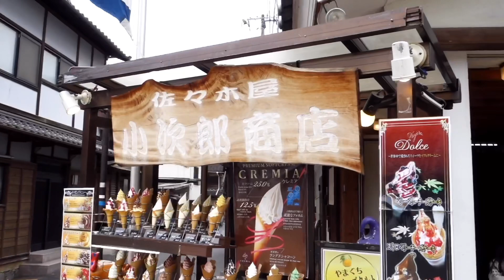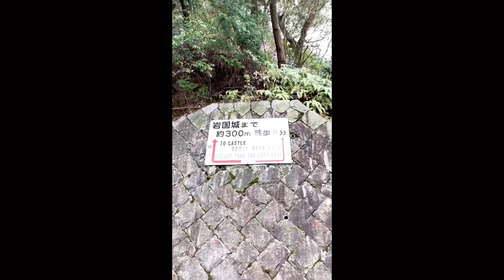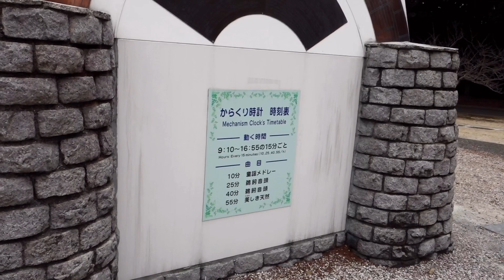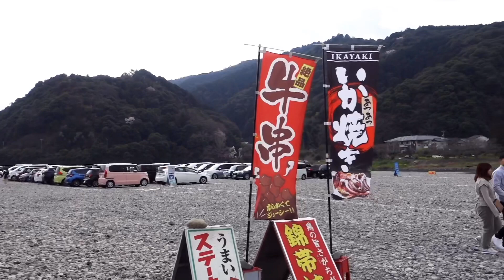Iwakuni 22nd March 2020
Iwakuni one day touring Kintaikyo and Iwakuni castle